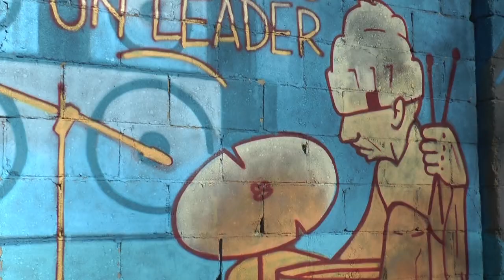Savigliano: "Shame" tenta l'impresa di un rap da Guiness dei record! - TELEGRANDA